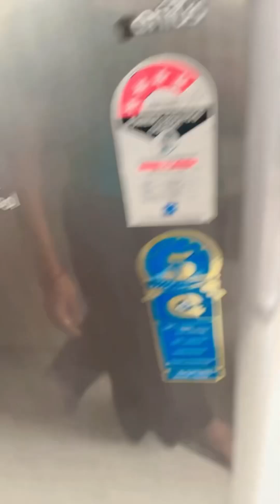मेरा morning cleaning Routine||☘️☘️घर के काम ख़त्म ही नहीं हो रहे हैं🌿😥